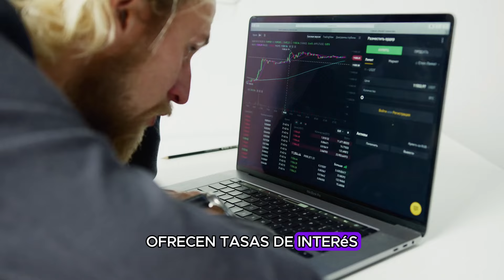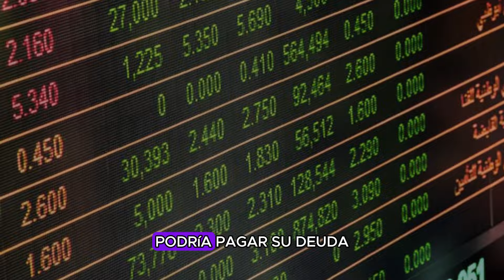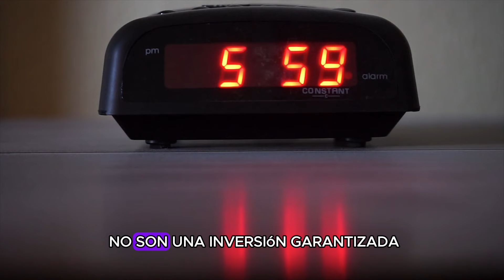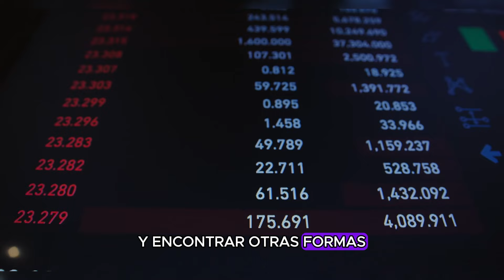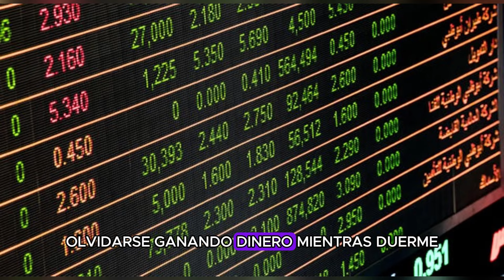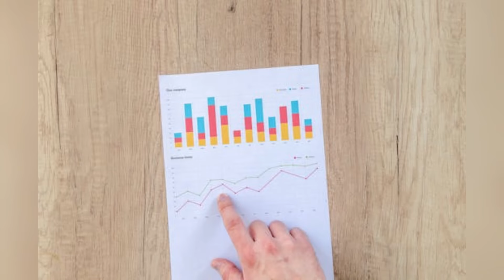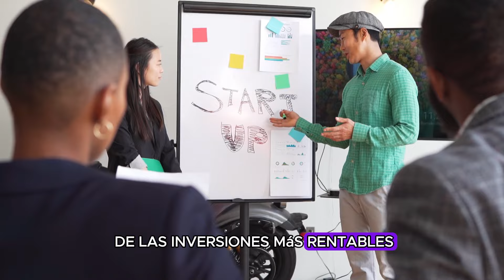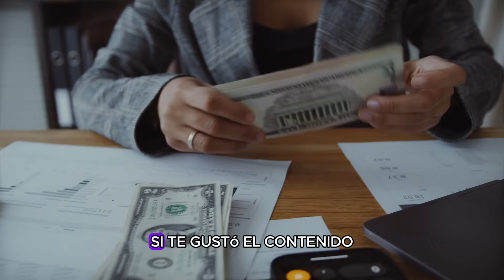¡10 Maneras Infalibles de Hacer que tu Dinero Trabaje para Ti!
El video presenta 10 formas de hacer que el dinero trabaje a tu favor, aumentando tus ingresos y permitiéndote alcanzar la libertad financiera. Entre las estrategias cubiertas se incluyen abrir una cuenta de ahorros de alto rendimiento, pagar deudas, crear un presupuesto, invertir en bienes raíces y en el mercado de valores, desarrollar fuentes de ingresos pasivos, convertirse en un socio silencioso, elegir tarjetas de crédito con recompensas, invertir en tu conocimiento y ahorrar en cuentas de jubilación. El video enfatiza la importancia de aplicar estos consejos en la vida diaria para mejorar la gestión financiera y maximizar las ganancias.